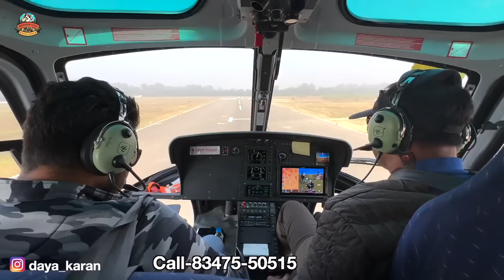Helicopter For Wedding | Private Jet | How To Book | Price | Other Events | Full Details | Punjab